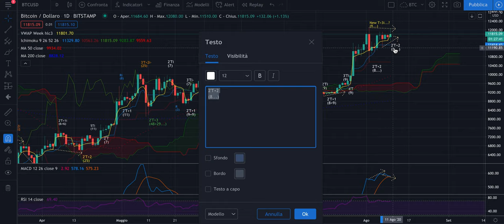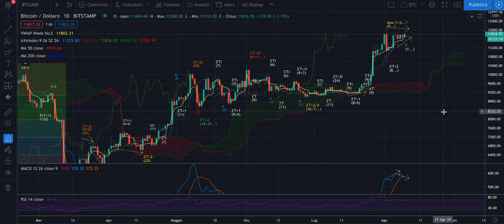BITCOIN - ECA 5 - T+3i o Raccordo inverso: Attenzione!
Buona sera,

Nel video tante considerazioni sulla situazione ciclica attuale.
Il Trend continua ad essere fortemente rialzista, come segnalato in precedenza.

Buona notte a tutti.

Jacopo